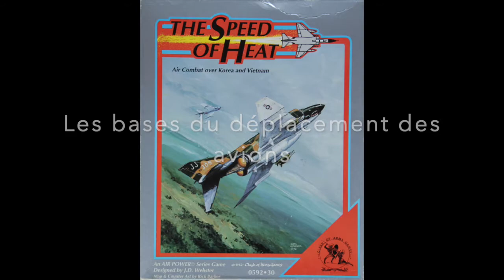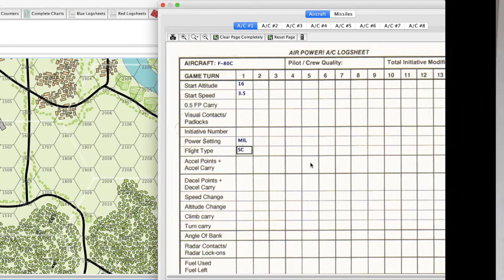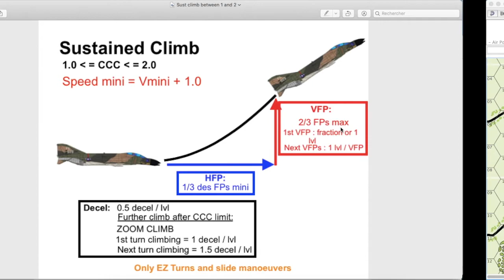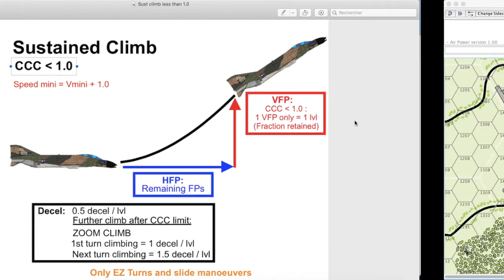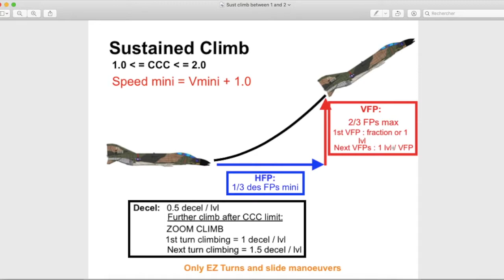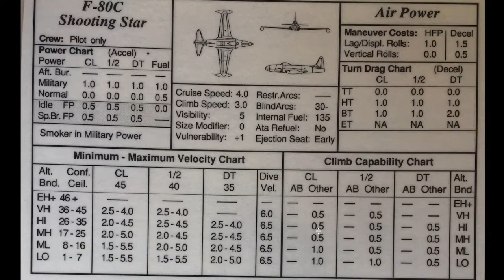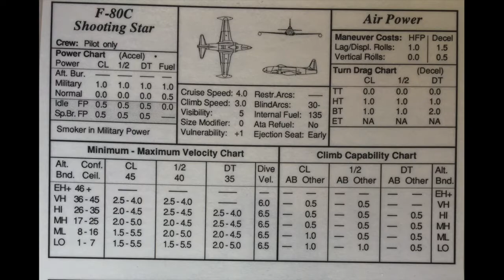SOH 11 Règles supp montées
Speed of heat - Règles supplémentaires concernant les montées